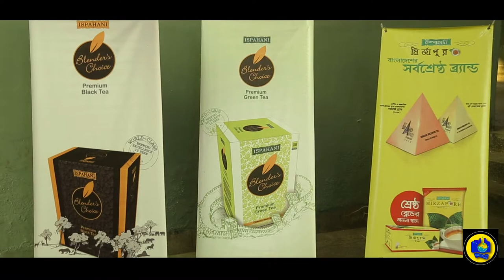AUST Civilians Gala Evening 2k19 | Official Trailer | Nirontor 35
We the students of 35th civil batch – Nirontor-35,  are delighted to announce that we are organizing the biggest civil festival “AUST CIVILIANS' Gala Evening 2k19”.
Organizer : “Nirontor -35”
Co-organizer : “Civil Batch-40”
Venue : The Institute of Engineers, Bangladesh (IEB)